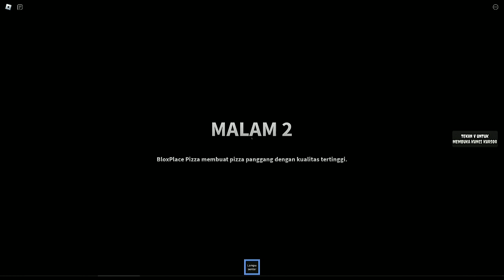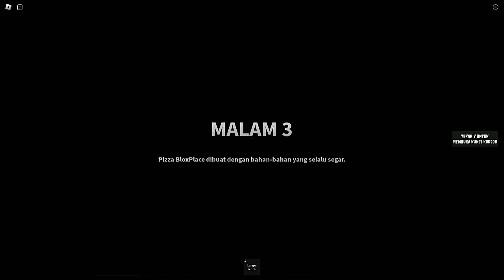THE PIZZERIA EXPERIENCE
main game roblox lagii